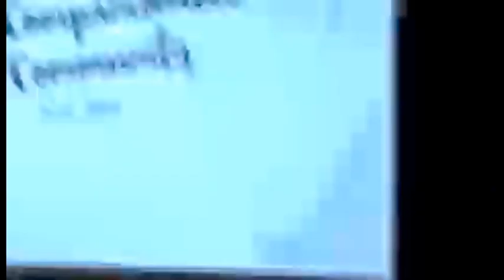Being Companionable in Community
Session #3 of "Called to Community," the 2017 AAANZ Conference. This talk was delivered by Neil Holm from the Wellspring Community, a dispersed community in Australia.